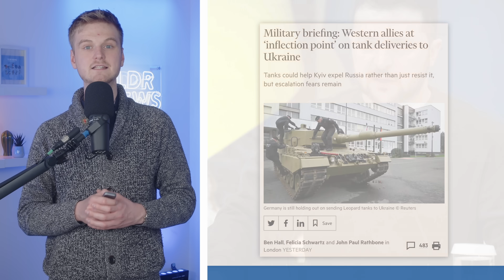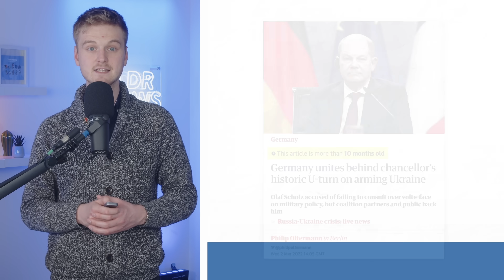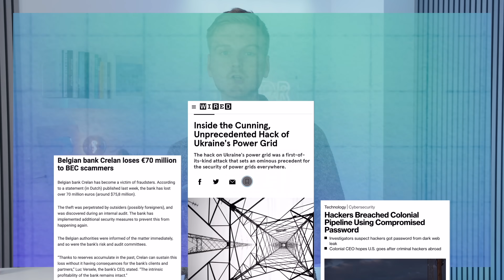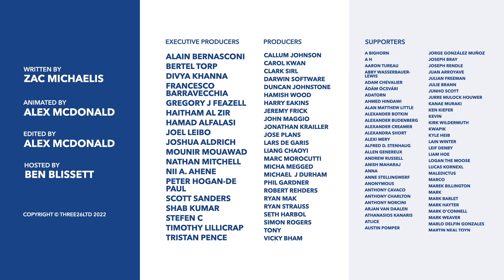Ukraine Battlefield Update: Will Russia Capture Donbas?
With fighting mainly concentrated around Bakhmut, the Russian army appears to have made strategically significant advances in neighbouring towns, aiming to surround the Ukrainian forces. But can German Leopard tanks help Ukraine turn the tide once again?